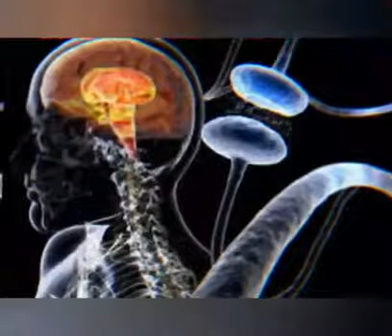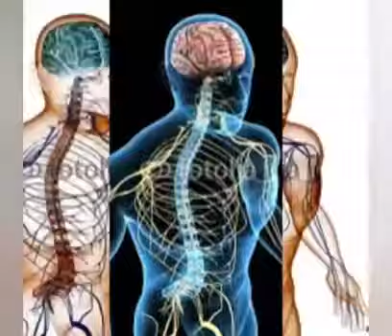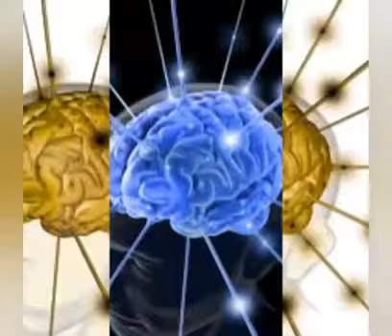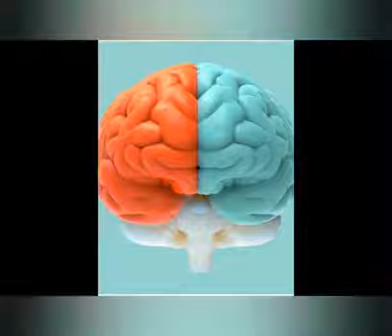Xtazy music 2021 mix 🔥💊👽💊🔥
🔥💊👽💊🔥DJ Harba🔥💊👽💊🔥